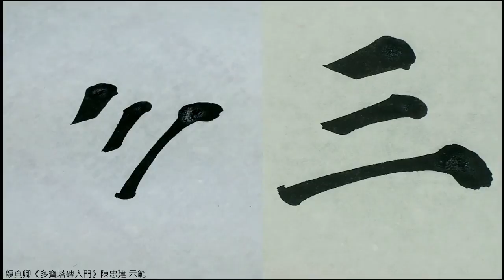顏真卿《多寶塔碑入門》01 1一二三